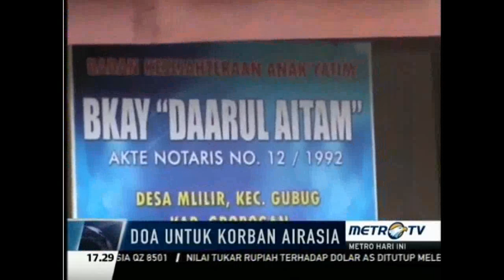Berita Terbaru 6 Januari 2015 - Doa Antar Umat Untuk Korban Pesawat AIRASIA QZ8501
liputan 6 sctv terbaru
liputan 6 berita hari ini
berita terbaru hari ini tv one
berita terbaru hari ini
berita terbaru
berita terbaru gunung kelud
berita terbaru metro tv
berita terbaru hari ini di indonesia
liputan 6 sctv hari ini
liputan 6 pagi
liputan 6 petang
liputan 6 malam
liputan 6 sctv
sctv hari ini 2014
berita gunung kelud
berita terkini tv one
berita coboy junior bubar
berita terkini
berita terbaru
berita terbaru 2014
berita terbaru hari ini di sctv
berita terbaru hari ini 2014
berita terbaru ayu ting ting
berita terkini tv one 2014
berita terkini metro tv
berita terkini
metro tv hari ini
apa kabar indonesia malam tvone terbaru
apa kabar indonesia tv one kemarin
liputan 6 sctv terbaru gunung kelud
liputan 6 sctv 2014
terbaru hari ini
terbaru gunung kelud
liputan 6 sctv hari ini 2013
liputan6 gunung kelud
liputan 6 sctv terbaru 2014
breaking news
breaking news metro tv
breaking news metro tv in english
breaking news metro tv hari ini
breaking news tv one
breaking news gunung kelud
breaking news tv one indonesia
breaking news rcti
apa kabar indonesia pagi tv one terbaru
apa kabar indonesia
apa kabar indonesia pagi tv one hari ini
JOKOWI
Joko Widodo
Berita terbaru Hari Ini Juni 2014